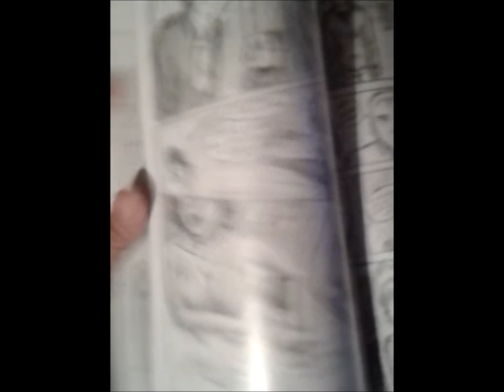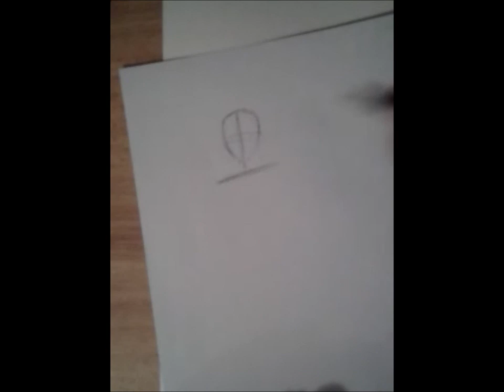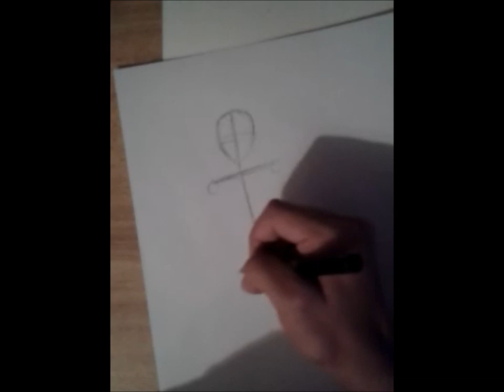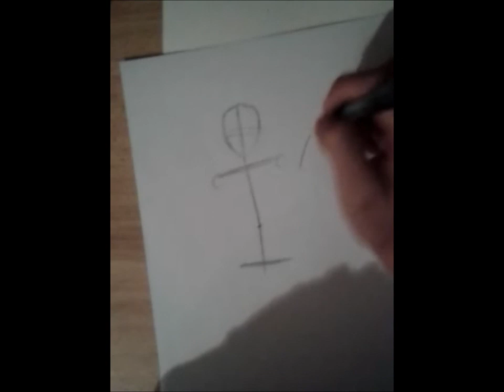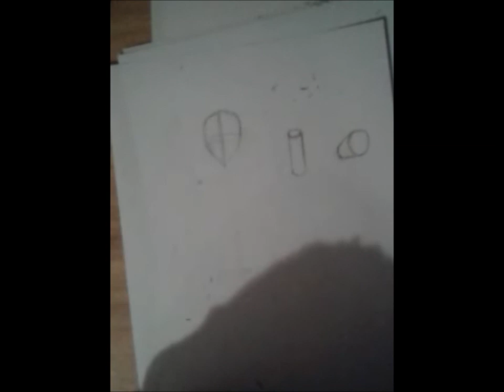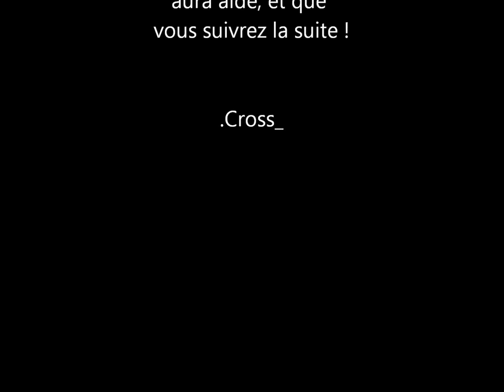Tutoriel : dessin de manga #1 - Premières bases du corps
Voici la première vidéo de la nouvelle rubrique vous apprenant comment dessiner dans un style manga. Cette vidéo s'adresse principalement aux débutants, j'espère que ça vous plaira et que ça vous sera utile !